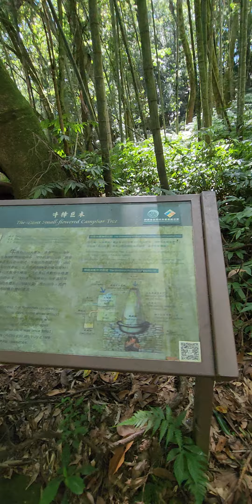好望角步道 隨手錄之五